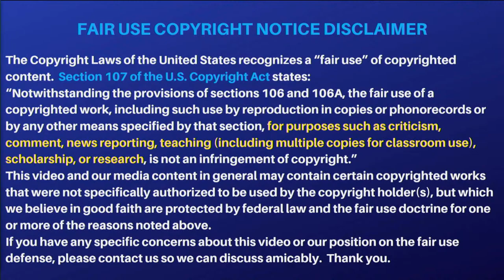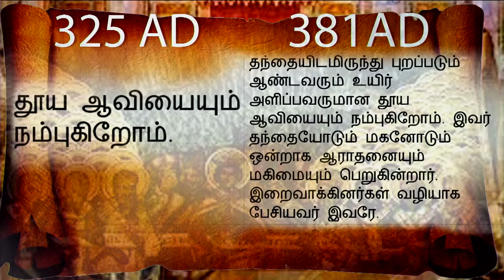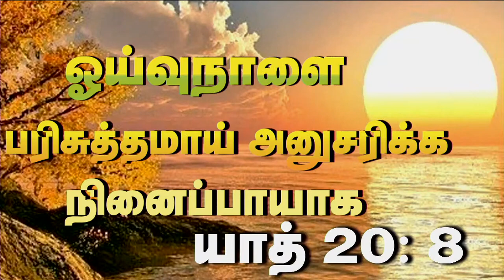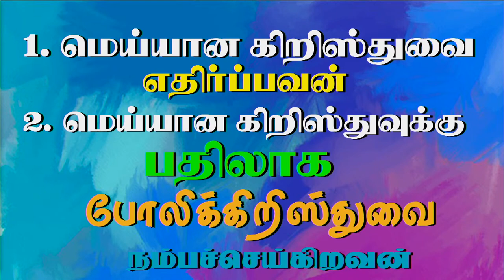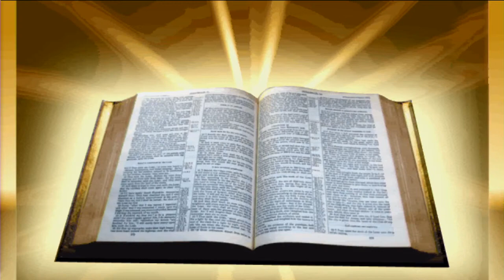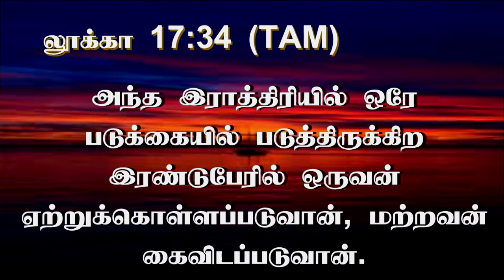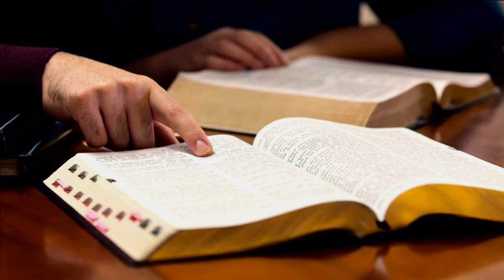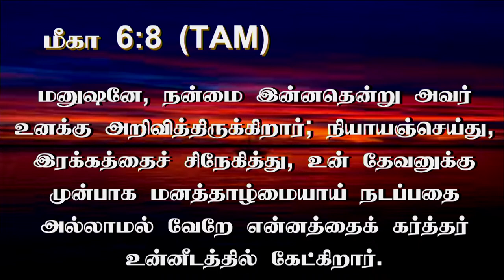15th May 2023 - Monday